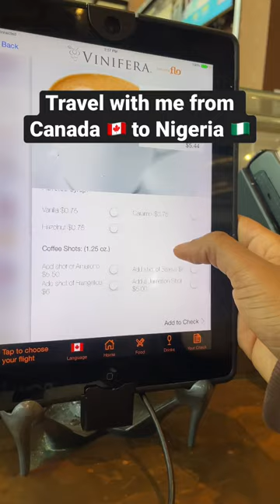Travel back 2 Nigerian with me after 3 months of moving to Canada#aminadanjuma